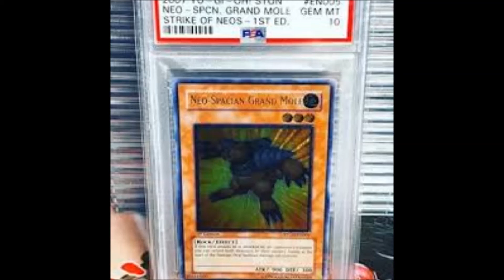grand nol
Mole. I meant mole